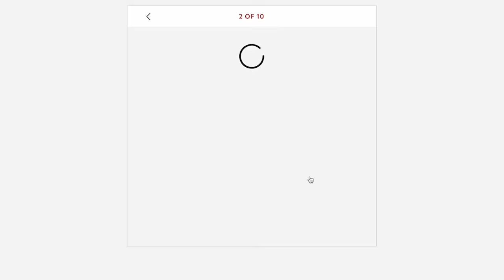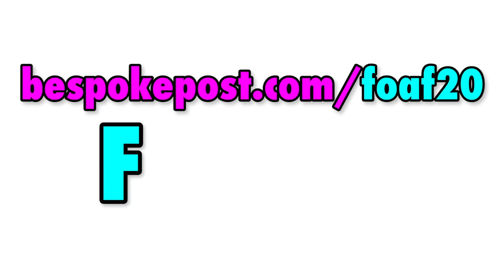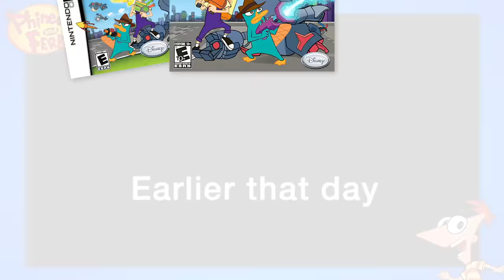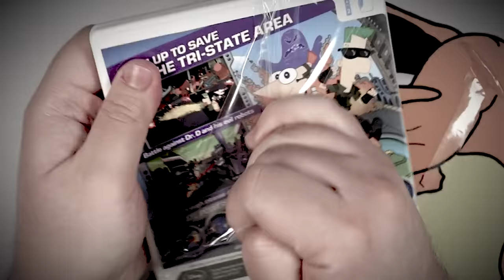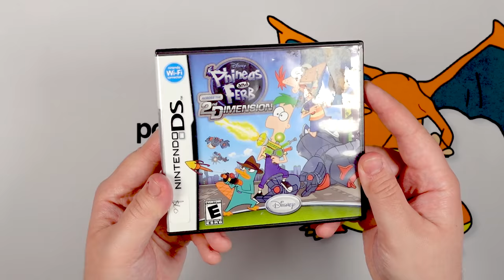There's Phineas And Ferb GAMES?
It’s Summer! Which, of course, means it’s time for my annual Phineas & Ferb video. And this time around we’re doing a deep dive into the world of Phineas And Ferb video games. There’s a lot more of these games than you might expect. Some you may have played, some you probably haven’t. And I’m going through them ALL.

More FOOTOFAFERRET!